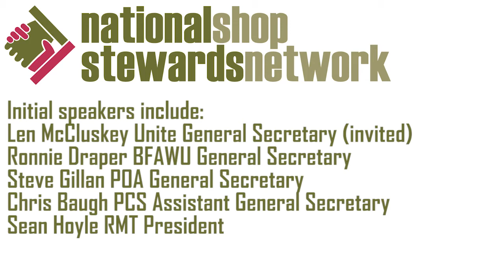NSSN supports Corbyn's Workers Charter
Chair of the National Shop Stewards Network, Rob Williams, says workers will welcome Jeremy Corbyn and John McDonnell’s 20-point “workers’ charter” to fix the “rigged economy” in work. If it is enthusiastically campaigned for by taking it into workplaces, alongside policies such as re-nationalisation of the railways and Royal Mail, it could really inspire workers to vote to put Jeremy into government and ditch the Tories.

After the general election in June, the 11th annual NSSN Conference will be on Saturday July 1st 2017 from 11am in Conway Hall, 25 Red Lion Square, London WC1R 4RL. It is open to all trade union and anti-cuts campaigners.Facebook event